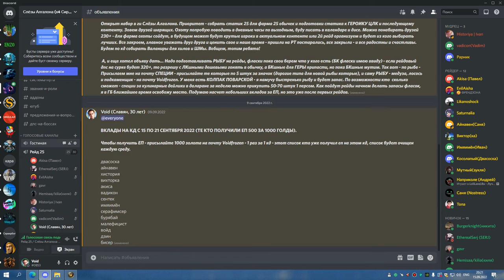1я часть ЦЛК 25об БДК 15 09 22